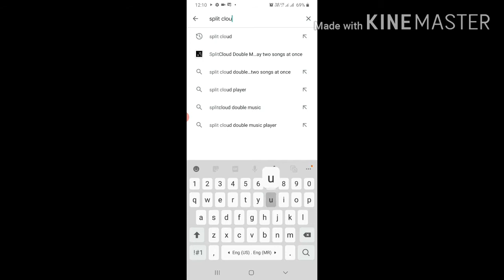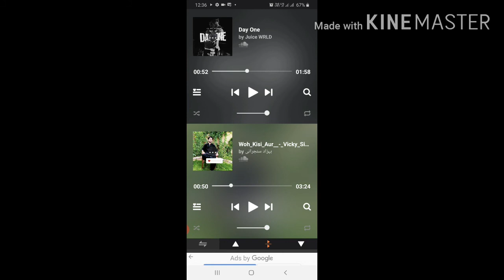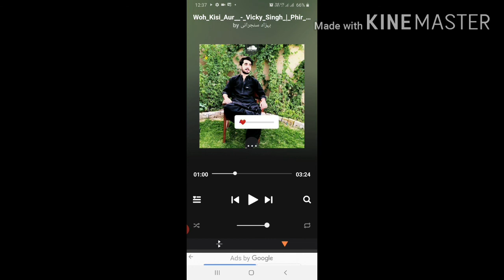How to play 2songs in one earphone Ek earphone me alag alag gana kaise bajaye 2songs in 1 headphone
Hello friends, welcome to our YouTube channel called Aniket New Technicl tricks  So friends, in today's video I'm going to tell you a trick, which will allow you to listen to two different songs at the same time in the same earphones.  If you have a problem you have only one earphone and there are two people listening to the song.  If this problem occurs then you will not have this problem again because I will tell you a trick that will solve your problem.  Two people can listen to different songs in the same phone.